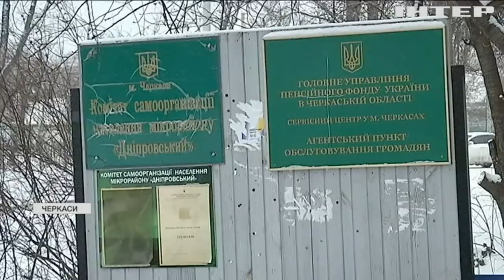Сховатись від морозу: в Україні запрацювали пункти обігріву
Вже кілька років поспіль такі пункти обігріву розгортають стаціонарно у будівлях - яку допомогу там можна отримати?